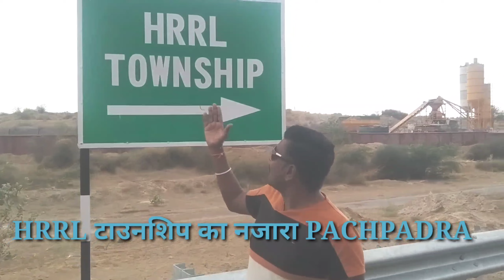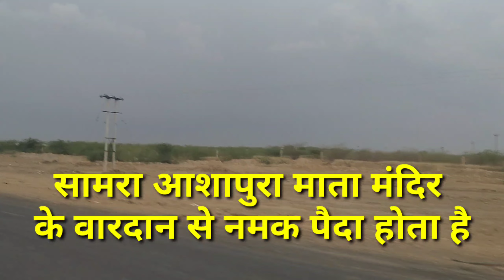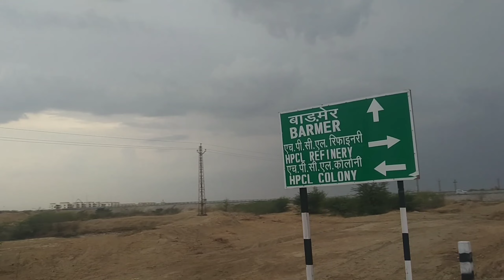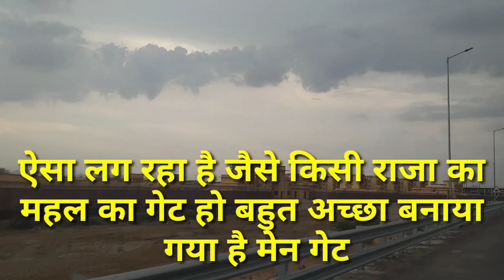HRRL रिफायनरी से टाउनशिप तक का पूरा व्यु || पचपदरा रिफानरी की टाउनशिप का पुरा वीडियो|| HRRL TOWNSHIP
HRRL रिफायनरी से टाउनशिप तक का पूरा व्यु || पचपदरा रिफानरी की टाउनशिप का पुरा वीडियो|| HRRL TOWNSHIP Pachpadra rajasthan

नमस्कार दोस्तों आपका स्वागत है हमारे यूट्यूब चैनल पर बहुत बहुत सवागत है आप को हम इस वीडियो मे रिफानरी पचपदरा से लेकर टाउनशिप तक का पुरा वीडियो दिखया और टाउनशिप का पुरा नाज़ारा वीडियो के जरिये बताया गया है